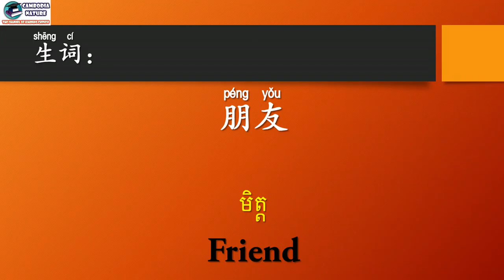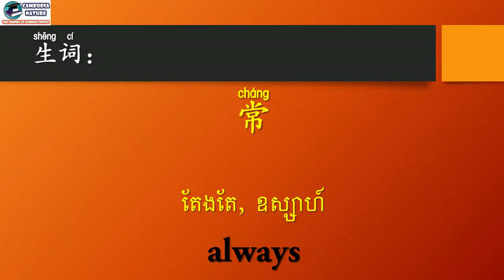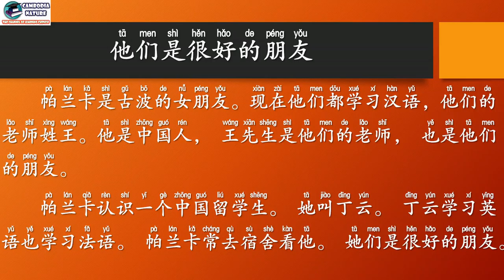Chinese Conversation unit 11 they are best friends - 现代中文 第十一课他们是很好朋友 - មេរៀនទី ១១ ពួកគេជាមិត្តល្អ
1. កម្មវិធី ពេញចិត្ត ឬអត់? Like or Not? MyTV, Cambodia
2. កម្មវិធី មន្តស្នេហ៍សំនៀង, Monsne Somneang, CTN Cambodia
3. កម្មវិធី តន្រ្តីលើទឹក, Water Concert, Hang Meas HDTV Cambodia,
4. វគ្គ សុបិន្តក្លាយជាការពិត, Dream Come True, Caraboa Concert, SeaTV, TV Record
5. កម្មវិធី តន្រ្តីខារ៉ាបាវ Caraboa Concert, SeaTV Cambodia
6. កម្មវិធី The Style, Bayon TV Cambodia, TV Record,
7. កម្មវិធី កញ្ញាធ្លាក់ទឹក, Fun and Fall, MyTV Cambodia, TV Record
8. The Voice Cambodia Season 2, កម្មវិធី The Voice Cambodia រដូវកាលទី២, Hang Meas HDTV, Raksmey HangMeas HDTV, Cambodia.
9. Cambodia Idol កម្មវិធី Cambodia Idol
10. តន្ត្រីស្រាបៀ Blackcat, Blackcat Beer Concert, CTN Cambodia, Khmer TV Record.
11. តន្ត្រីស្រាបៀ AngKor Beer, AngKor Beer Concert, CTN, MyTV, HM HDTV,
12. BOOM Bayon TV, កម្មវិធីហ្គេមគ្រាប់បែក ទូរទស្សន៍បាយ័ន,
13. តន្ត្រីស្រាបៀ Expert, Expert Beer Concert, CTN Cambodia, TV Record.
14. តន្ត្រី Pocari Sweat, Pocari Sweat Concert, CNC Cambodia, TV Record.
15. តន្ត្រីពិសេស, Special Concert, HangMeas HDTV, TV Cambodia TV Record,
16. កម្មវិធី ព័ត៌មាន ហង្សមាស, ពេលព្រឹក, ពេលរសៀល, ពេលយប់, Hang Meas News, Morning, Afternoon, Evening, Night, ទូរទស្សន៍ហង្សមាស, HM HDTV, TV Channel Cambodia Record.
17. តន្ត្រីបាកាស, Baccaus Concert, CTN, MyTV, CNC, HM HDTV, TV Cambodia Record,
18. តន្ត្រី ខេអេភី ខនស៊ើត, KAP Concert, CTN, CNC, SeaTV, TV Cambodia Record,
19. កម្មវិធី ការណាត់ជួបដ៏អស្ចារ្យ, ទូរទស្សន៍ ភីអិនអិន, The DATE, PNN Cambodia, TV Khmer Record,
20. តន្ត្រីស្រាបៀ GanzBerg, GanzBerg Concert, MyTV Cambodia, TV Khmer Record.
21. កម្មវិធី ប្រដាល់ក្បាញ់គុណ បុរាណខ្មែរ, Khmer Boxing, MyTV, CNC, SeaTV, BayonTV, HM HDTV, CTN, TV3, TV Khmer Record.